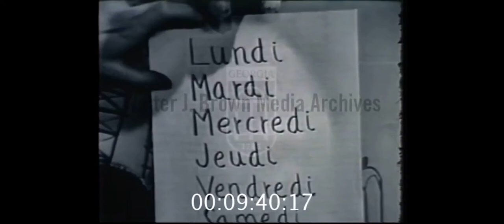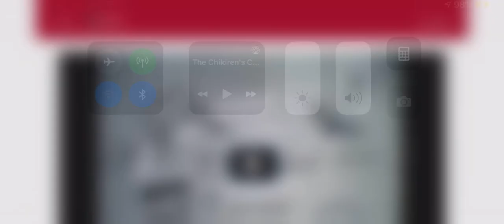The Children's Corner [1955-02-12]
"A family of puppets and the hostess, Josie Carey, are engaged in conversations and activities interspersed by guests in fields such as poetry, nature, Morse Code, cooking, arts and crafts, and music, offering constructive entertainment and fantasy an hour each day, over educational television station WQED."--1955 Peabody Digest.

This episode features children's songs and poetry, with puppets Grandpère, King Friday and Daniel S. Tiger. Daniel Striped Tiger puppet appears, as does Miss Emily the Poetry Lady (Emily Jacobson) who reads 'Be The Best at Whatever You Are' poem, and King Friday XIII. The program has several segments involving French words and speaking French.